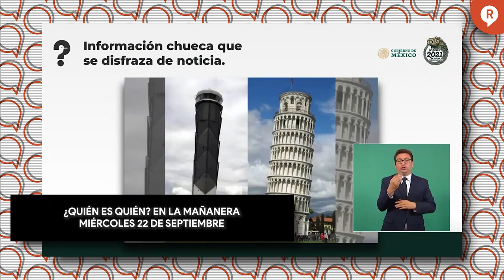ESTOS SON LOS COMUNICADORES Y MEDIOS MENTIROSOS DE LA SEMANA 22 SEPTIEMBRE 2021